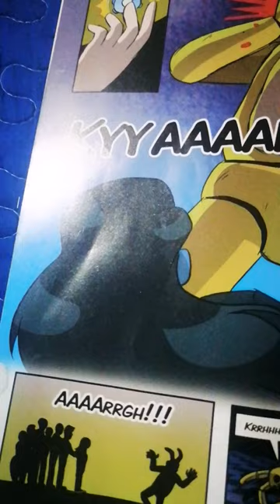La muerte de william afton remastered